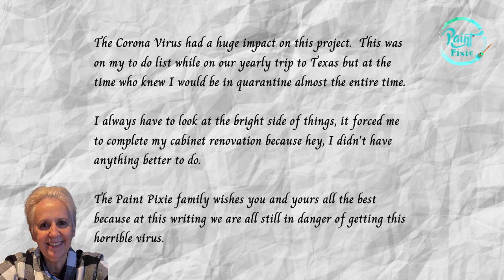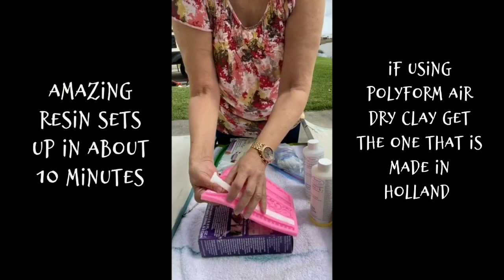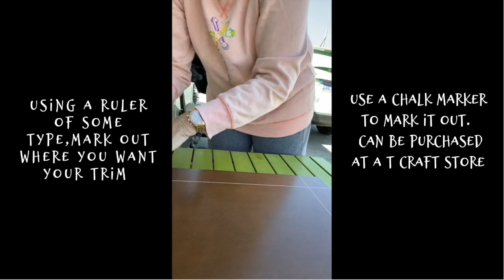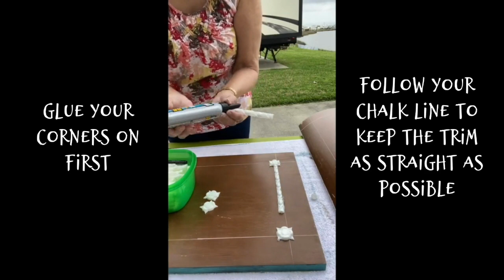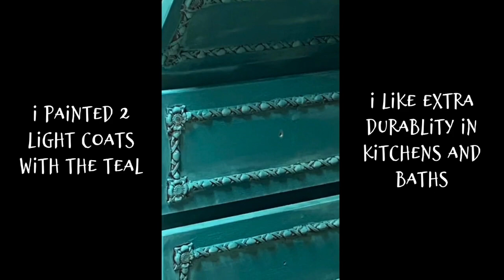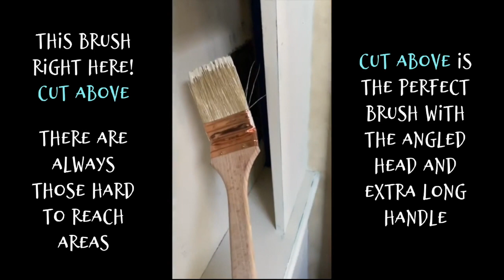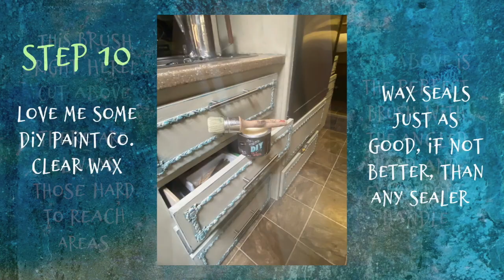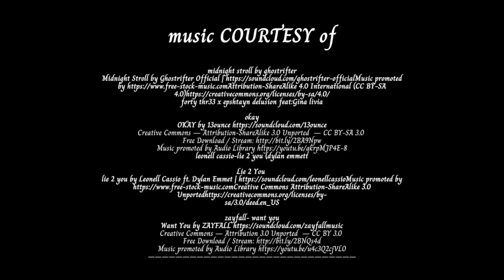Furniture Painting: Easy RV Cabinet Paint Project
Learn an easy and beautiful way to upgrade your existing cabinets without a lot of cost.  Some paint, trim you make yourself and elbow grease, there you have it, brand new looking cabinets!  Except in my case, I purposely made mine look old and rustic.